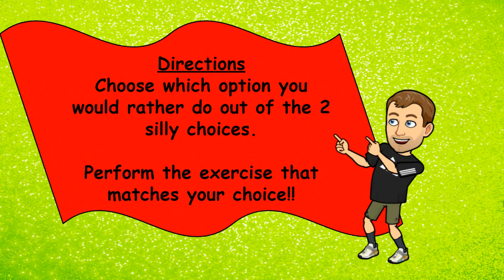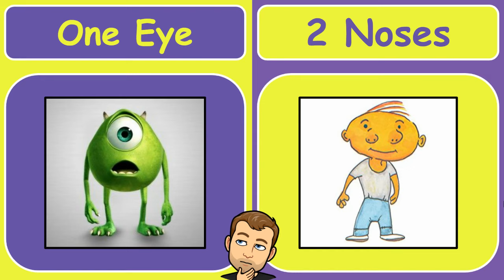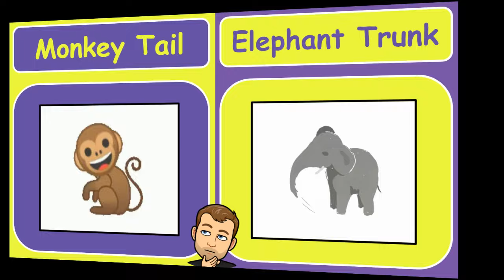Would You Rather? Fitness (Silly Edition) | Brain Break | This or That | PE | GoNoodle | Movement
Engage your elementary students in just over 5 minutes of fun and exercise with this "silly" movement break! Students will answer silly questions with exercises, dances and yoga poses!

Great for a classroom movement break or PE warmup!!